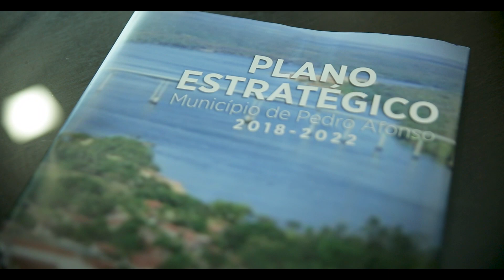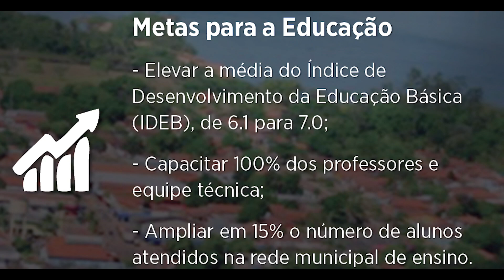Plano Estratégico do município de Pedro Afonso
Entregue Plano Estratégico de Pedro Afonso, 2018/2022,  desenvolvido pela prefeitura, em parceria com TCE/TO e Corecon.